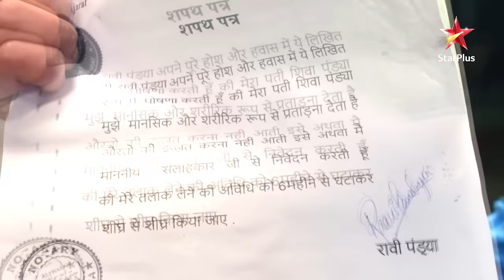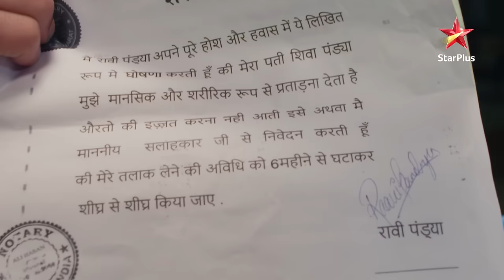Raavi's shocking confession! | S1 | Ep.323 | Pandya Store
Show Name : Pandya Store | S1
Episode: 323